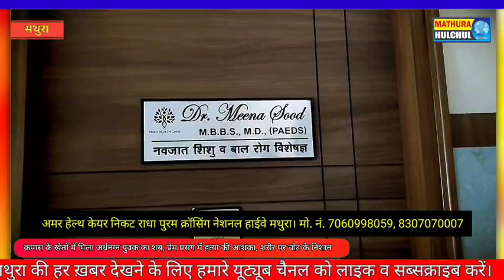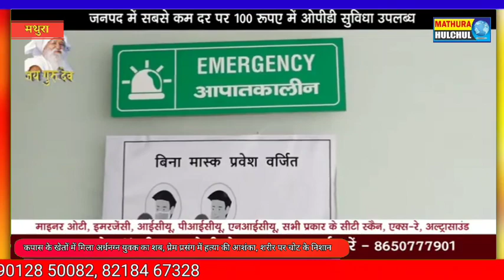कपास के खेतों में मिला अर्धनग्न युवक का शब, प्रेम प्रसंग में हत्या की आशंका, शरीर पर चोट के निशान